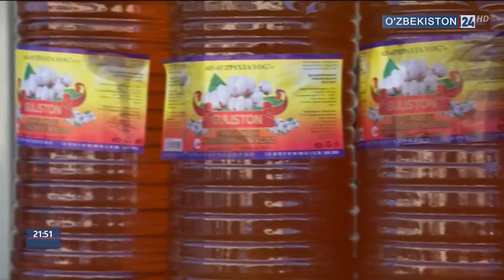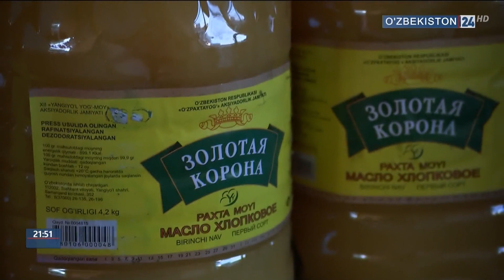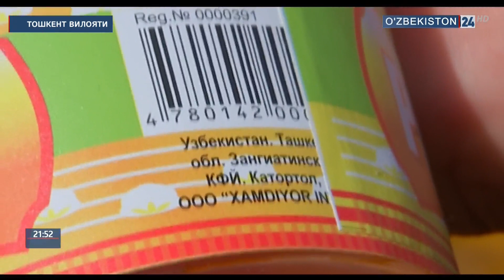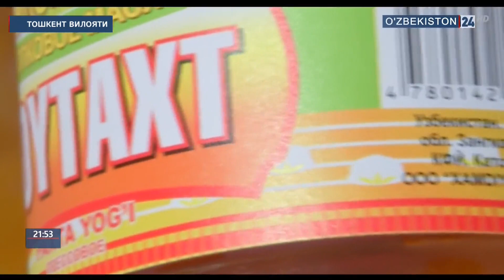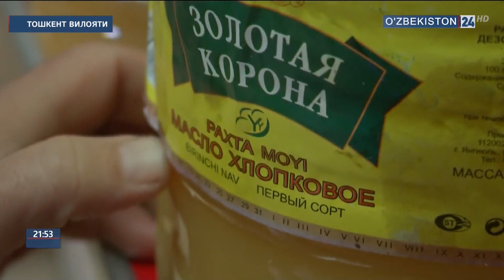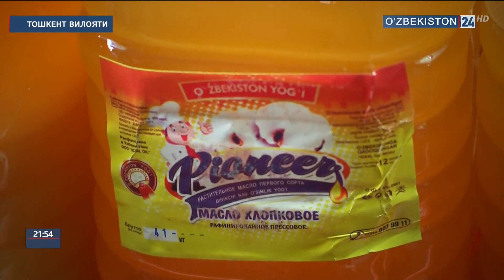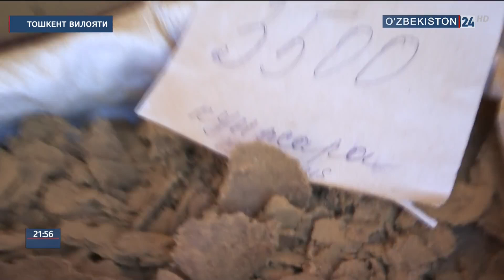Истеъмолчиларни арзон ва сифатли ёғ-мой маҳсулотлари билан таъминлаш